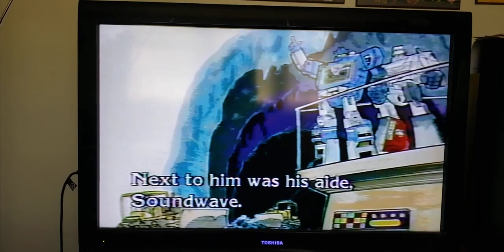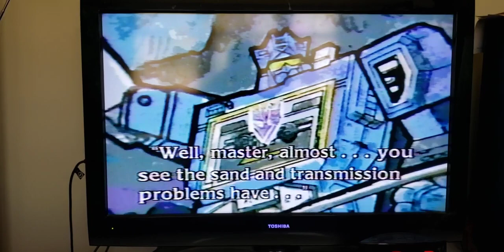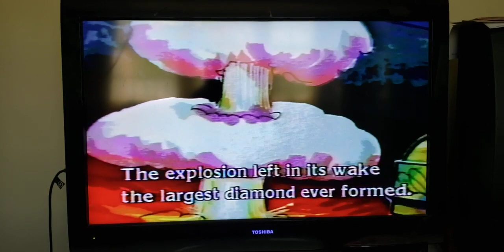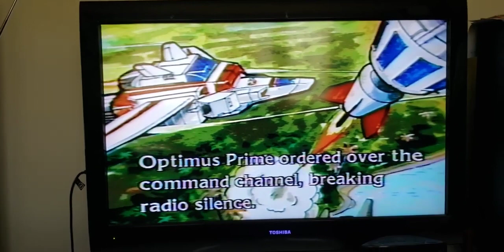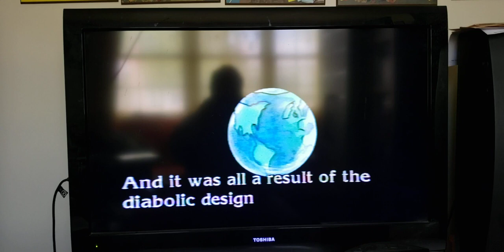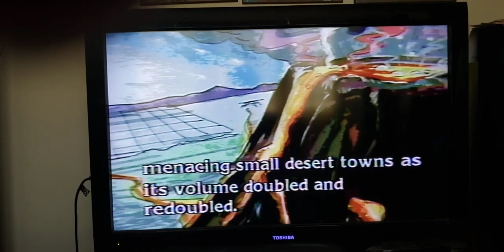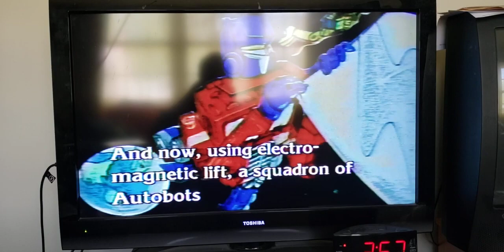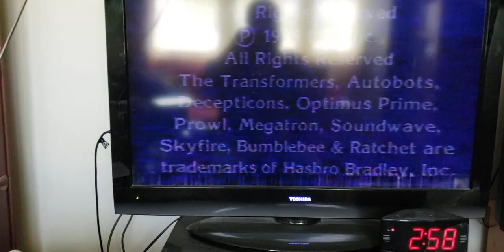episode 704 transformers satellite of doom 1985 book on vhs